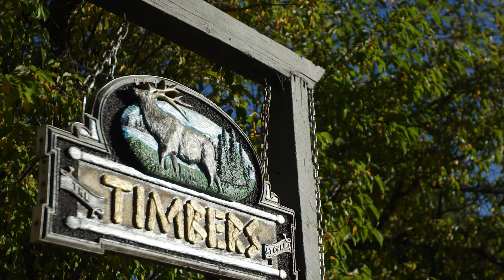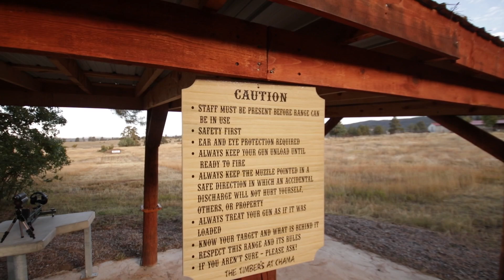The Timbers at Chama